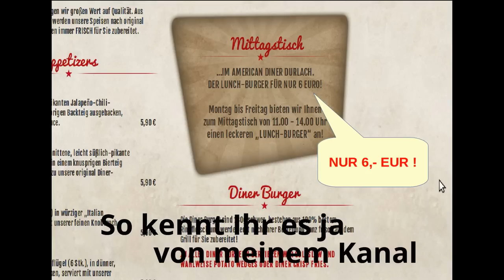Grüße aus Karlsruhe-Durlach/Aue an die Hamburger Jungs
Gott sei Dank, gibt es viele Radwege und nur 10 durchregnete Tage im Jahr. Also: Hier bin ich mit dem Liegerad unterwegs.

Ein Wahrzeichen von Karlsruhe-Durlach/Aue? Evtl. das American Diner, daher hier kurz mein Eindruck. Hier gibt es "Non Fast Food" Hamburger, die auch die Hamburger Jungs gut finden würden, denn es gibt im Menü auch eine Veggieburger. Mein persöhnlicher Favorit: Bison Burger.